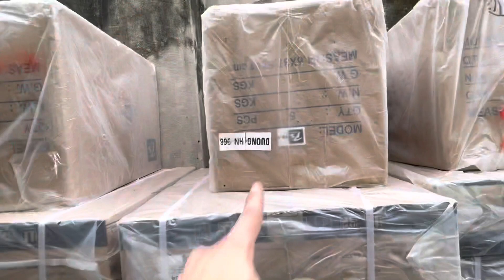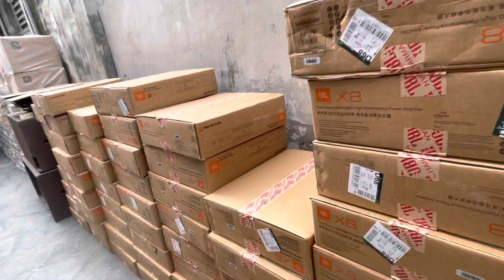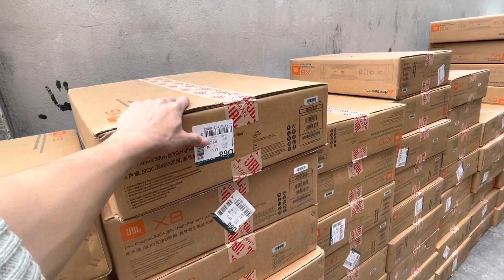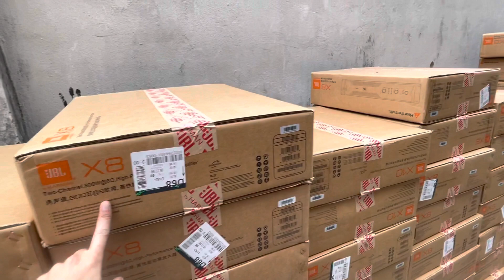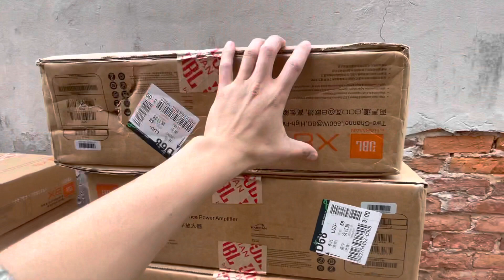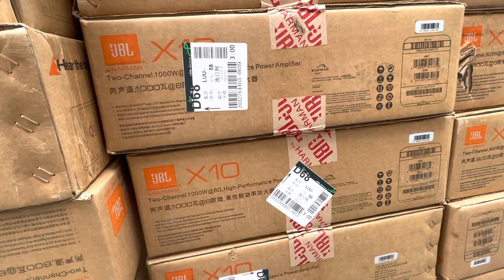Cục đẩy JBL X6 X8 xịn sò về hàng phục vụ các bác || LH: 0919182233